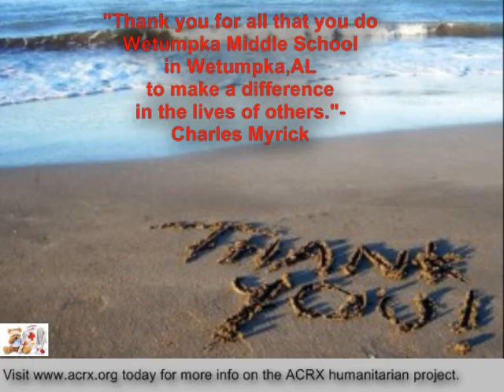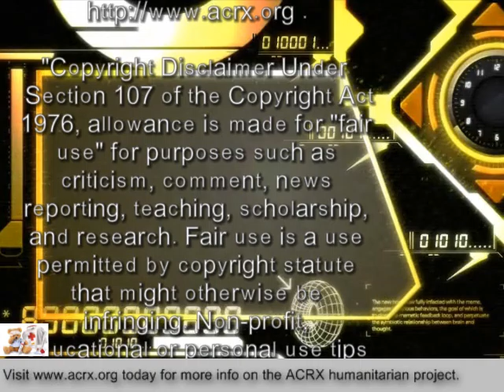Help For Medicine Donated To Wetumpka Middle School By Charles Myrick of ACRX